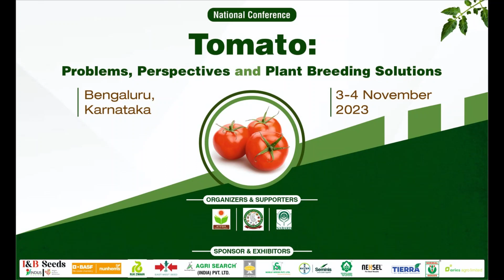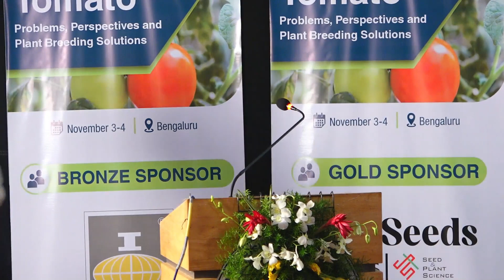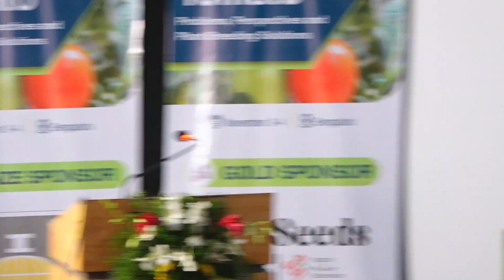National Conference on Tomato: Plenary Session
@UHSBagalkote @EastWestSeedOfficial @RijkZwaanInt@Nunhems_Global @BayerCropScienceIndia @nobleseedspvtltd4954 @nirmalseeds1578 @tierraagrotechlimitedofficial @NexselLedGrowLights Thanking them all for their contribution in making this conference possible.